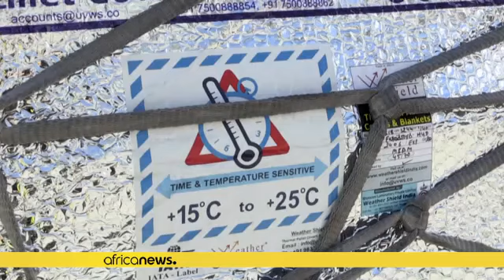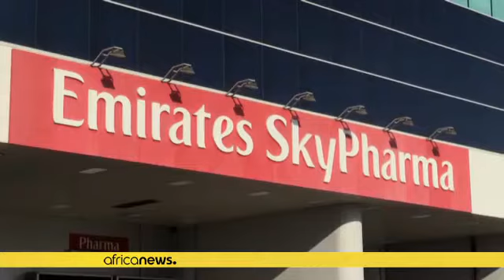Emirates to make daily Covid vaccine deliveries to developing countries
Emirates Airline said Monday it would make daily deliveries of coronavirus vaccines to countries with low storage capacities as part of an initiative to accelerate global jab distribution.

The Dubai-based company, the Middle East's largest carrier, will use both its cargo and passenger fleets to deliver vaccines to countries without the means to stockpile vaccines, said deputy head of Emirates' cargo division Nabil al-Morr.

"The majority of these countries have storage problems, while we have the capacity," he told AFP, adding that the initiative involves most developing countries in the Middle East, Africa and the Indian subcontinent.

Dubai, a key transport hub, announced the initiative on Sunday to accelerate the delivery of coronavirus vaccines, particularly to developing nations, after the World Health Organization warned against abandoning the world's poor.

The Vaccine Logistics Alliance includes Emirates airline and DP World, making use of the global logistics giant's network of ports and the city state's airports, according to Dubai authorities.

The alliance will "support" the WHO's Covax initiative -- the globally-pooled vaccine procurement and distribution effort -- to disburse two billion vaccine doses, the Dubai Media Office said in a statement on Sunday.

Dubai said the alliance will work with pharmaceutical manufacturers, forwarders, and government agencies to transport vaccines, some of which have to be kept at very cold temperatures.

Since the start of the pandemic, the wealthy United Arab Emirates, which has sought to expand its diplomatic influence, has highlighted its international humanitarian assistance efforts.

The Gulf state, which includes Dubai and six other emirates, itself has suffered a spike in cases after the holiday period, after aggressively opening up to tourism.

It was among the first to launch a vast vaccination campaign in December for its population of nearly 10 million and has administered three million doses to more than a quarter of its population, second only to Israel in the global race, according to the German data agency Statista.